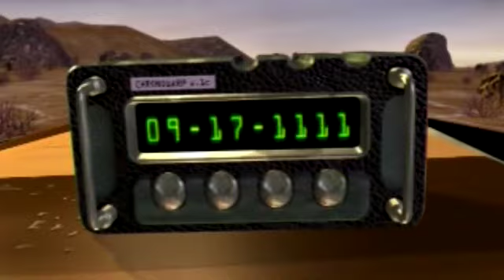Houston - Vigilante 8: 2nd Offense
Vigilante 8: 2nd Offense™